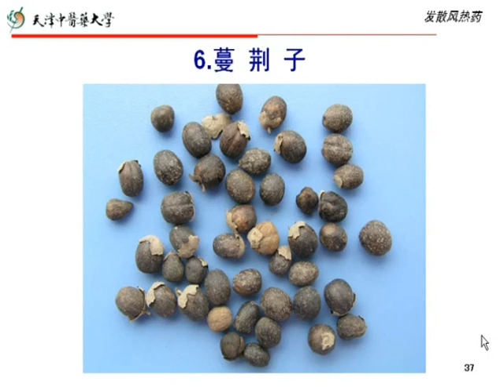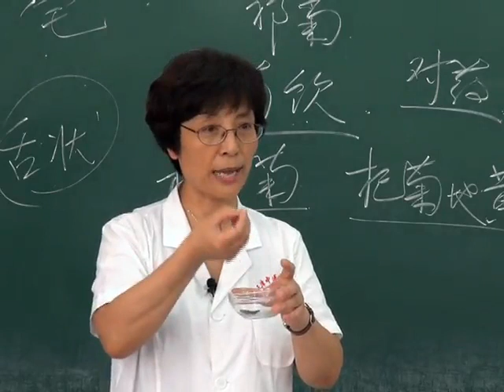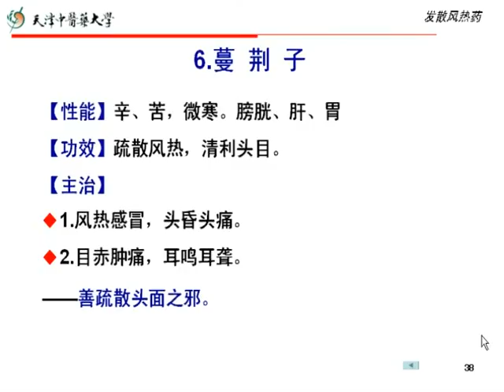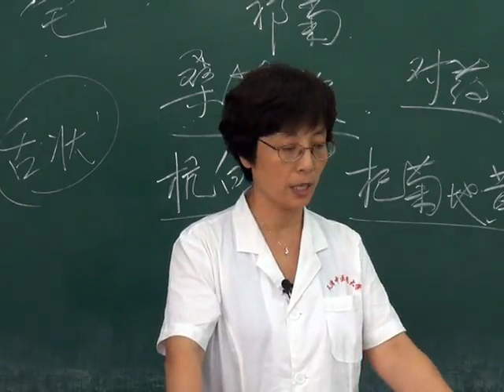中药学教学视频 40 蔓荆子